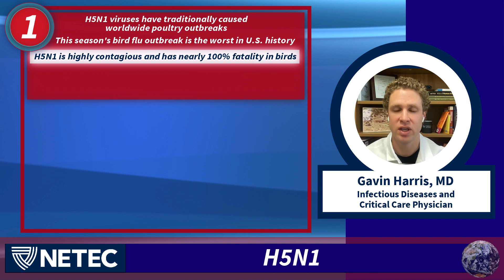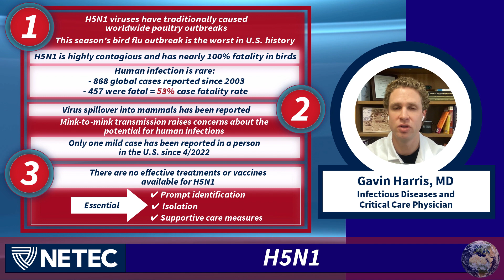Special Pathogens of Concern Situation Report: Highly Pathogenic Avian Influenza A(H5N1) Jan 30 2023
On the NETEC Situation Report for Jan. 30, 2023, Dr. Gavin Harris, a NETEC expert & infectious diseases & critical care physician at Emory University, shares 3 things you should know about Highly Pathogenic Avian Influenza A(H5N1).

1. H5N1 viruses have traditionally caused worldwide poultry outbreaks, and this season’s bird flu outbreak is the worst in United States history. It is highly contagious among birds and has a nearly 100 percent case fatality rate; however, human infection is rare and mainly affects those with close contact with birds, including poultry farm workers or those with smaller flocks at home. Of the 868 human global cases reported since 2003, 457 were fatal—equating to a 53 percent case fatality rate.

2. Virus spillover into mammalian species has been reported, and a recent study of mink-to-mink transmission in Spain raises concerns about the potential for human infections. However, it is important to note that, since April of 2022, only one mild case has been reported in a person in the U.S.

3. H5N1 is considered a special pathogen, as we do not have effective medical countermeasures, though prompt identification, isolation and good supportive care measures are essential. Additionally, there may be evidence for the use of the antiviral treatment oseltamivir which is employed for other influenza A viruses.

To learn more about Highly Pathogenic Avian Influenza A(H5N1) and to get health care related resources visit us on the web